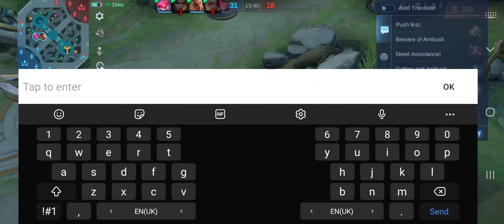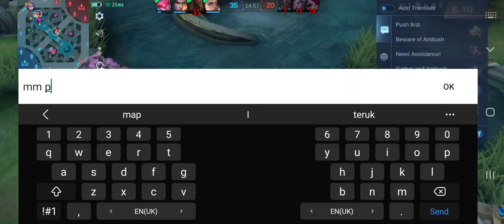25 December 2022